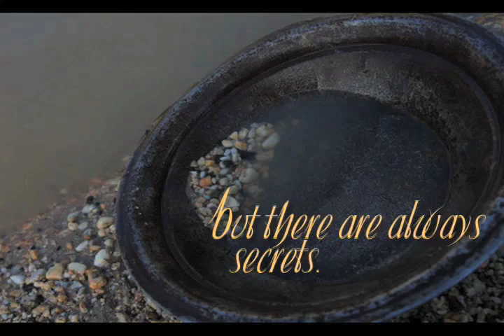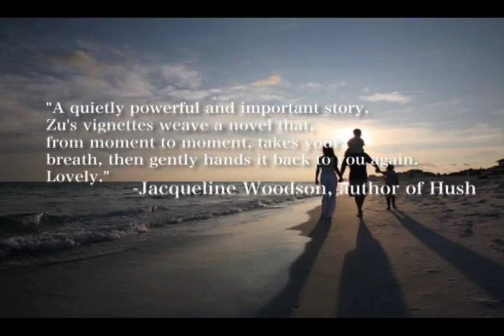THE LUCKY PLACE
M² Productions presents a trailer for THE LUCKY PLACE: by Zu Vincent.

When her father, Sikes, gets drunk and forgets
three-year-old Cassie at the races, it's the last
straw for her mother. Soon Cassie and her
brother, Jamie, have a new dad and move into
what their mother calls their Lucky Place, where
her two little brothers are born. Cassie wants
to believe in the Lucky Place, but behind the
rosy picture of sixties suburbia is another, more
fragile and complex world.

Cassie adores her new dad, Ellis. If only
Jamie would love him, too. If only their
charming, sloppy-drunk father would quit
popping in and out of their lives to ruin things.
If only their mother would stop pretending.
They might be happy on Diamond Street.
Then during a family trip, Cassie learns
a terrible secret about Ellis that threatens to
shatter the dream of the Lucky Place forever.